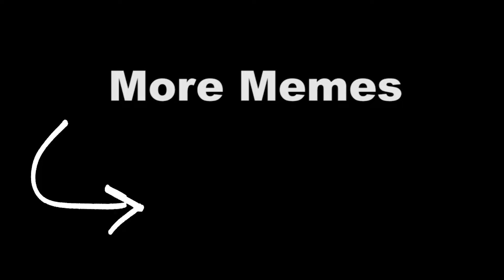Nico Robin is Worth it